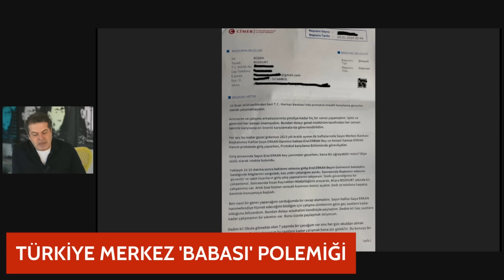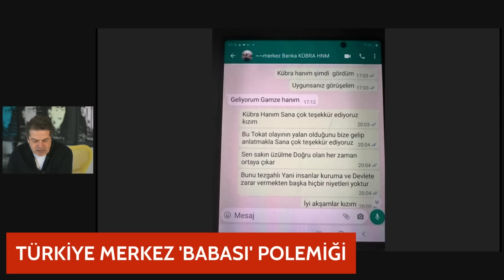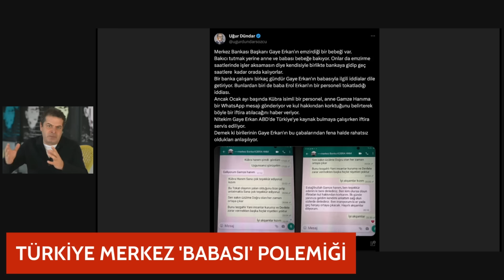HAFİZE GAYE ERKAN TARTIŞMASI NASIL DEVAM EDİYOR?